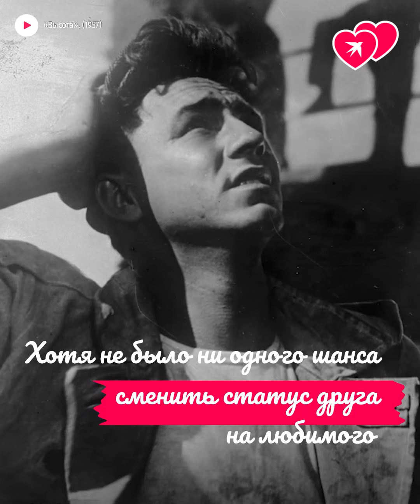Рыбников и Ларионова: «Моя лапуля»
Николай Рыбников любил Аллу Ларионову самозабвенно: оберегал от забот, потакал всем капризам и даже позвал замуж, несмотря на беременность от другого мужчины. И до конца дней был счастлив со своей «лапулей».